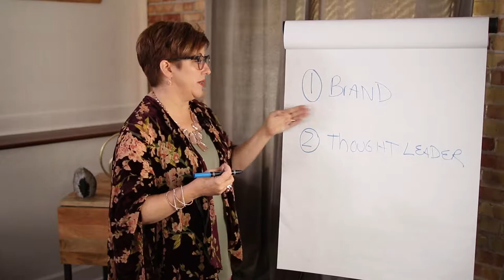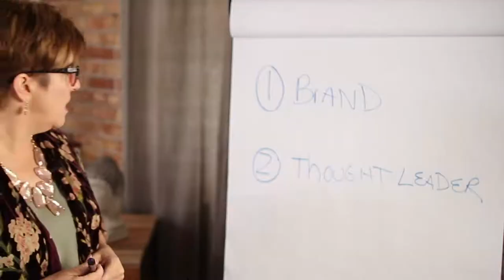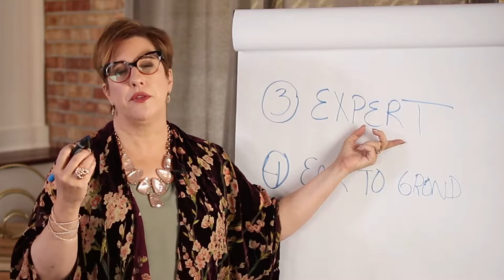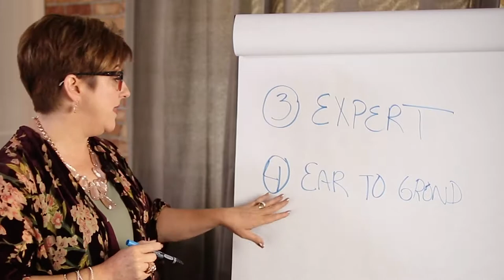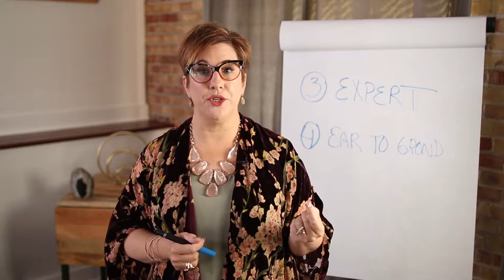Benefits Of SEO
Search Engine Optimization, or SEO, has been around pretty much since the internet has been a resource tool for the public. But nowadays, we hear them say that SEO is dead. Is there any truth to this?

Absolutely not! As a matter of fact, SEO is still an effective tool you can use as leverage for your business' profitability. In this video, I tell you the benefits of using SEO, and why it can be used to connect with people who are actually interested in what you have to say!

00:22 What do we want to achieve?
00:51 Brand reputation
01:40 Thought Leader
02:26 Becoming an expert
03:22 Ear to the ground
04:20 Why SEO?

Heather Lutze

Video by Nate Woodbury
BeTheHeroStudios.com